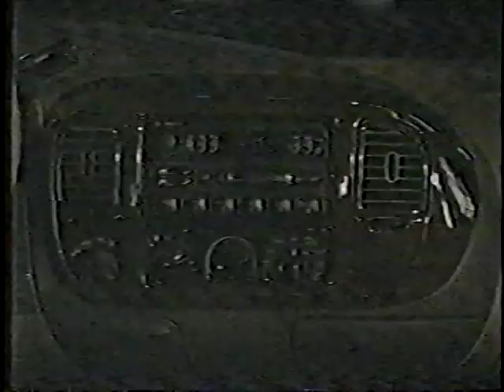The Great Mystic v. Nick Brunswick